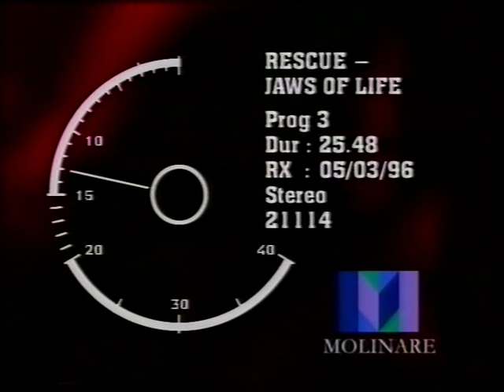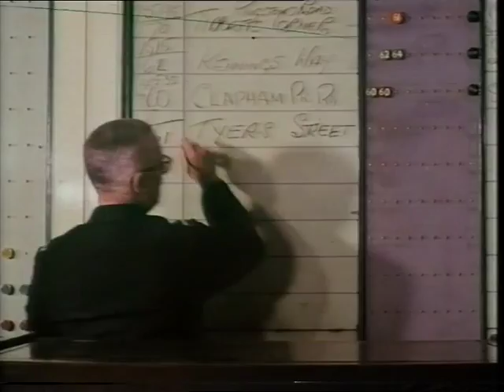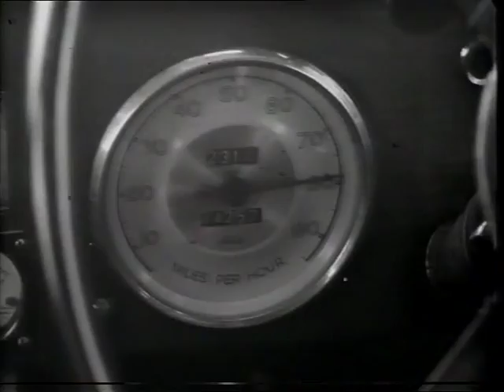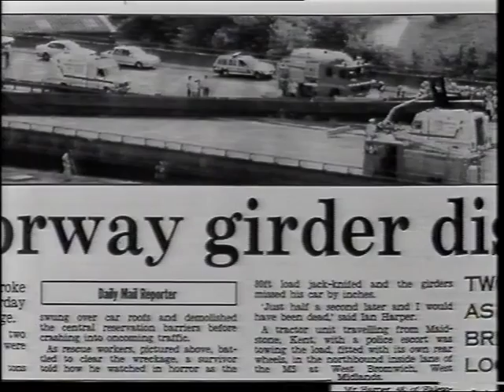999-Jaws of life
real rescue using hydraulic cutting tools known as the jaws of life, + M5 motorway incident with west midlands fire and rescue teams